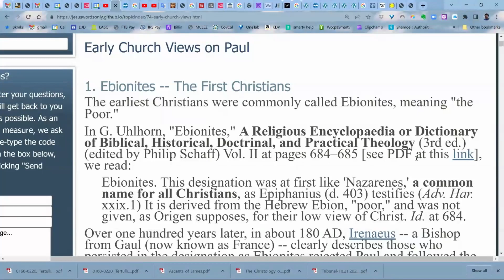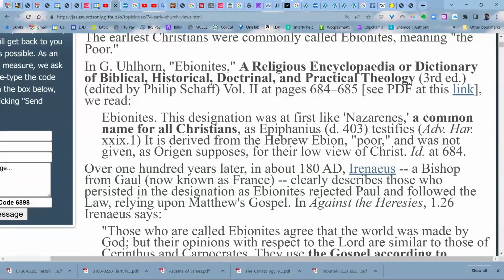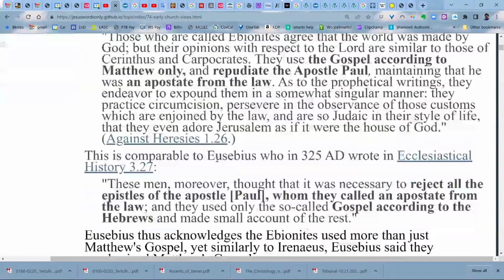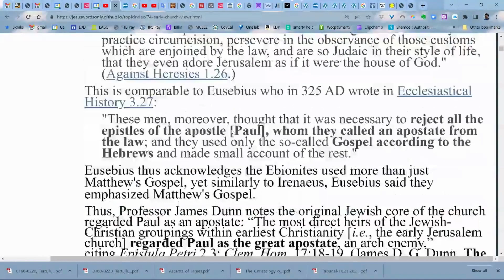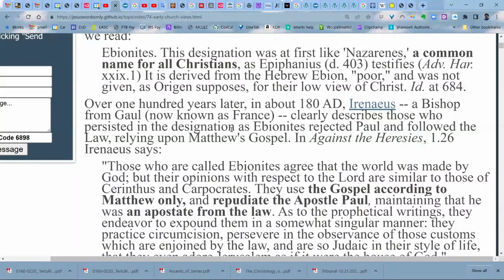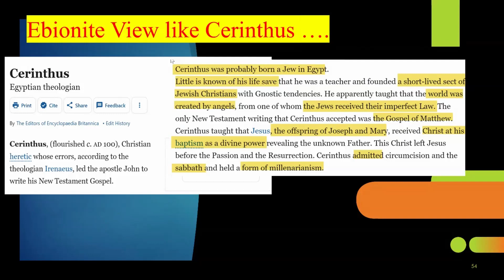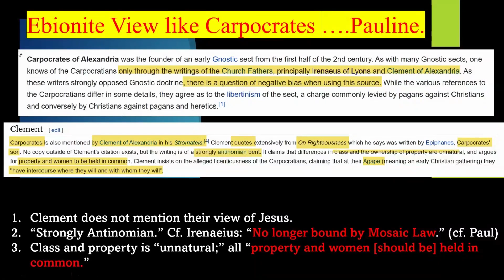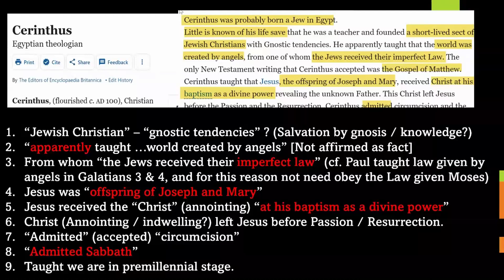Did Apostles turn Anti Paul? Believe Joseph was Father & link to David? Who were the Ebionites? Ep1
Ebionites -- The First Christians

The earliest Christians were commonly called Ebionites, meaning "the Poor."

In G. Uhlhorn, "Ebionites," A Religious Encyclopaedia or Dictionary of Biblical, Historical, Doctrinal, and Practical Theology (3rd ed.) (edited by Philip Schaff) Vol. II at pages 684–685 [see PDF at this link], we read:

Ebionites. This designation was at first like 'Nazarenes,' a common name for all Christians, as Epiphanius (d. 403) testifies (Adv. Har. xxix.1) It is derived from the Hebrew Ebion, "poor," and was not given, as Origen supposes, for their low view of Christ. Id. at 684.

Over one hundred years later, in about 180 AD, Irenaeus -- a Bishop from Gaul (now known as France) -- clearly describes those who persisted in the designation as Ebionites rejected Paul and followed the Law, relying upon Matthew's Gospel. In Against the Heresies, 1.26 Irenaeus says:

"Those who are called Ebionites agree that the world was made by God; but their opinions with respect to the Lord are similar to those of Cerinthus and Carpocrates. They use the Gospel according to Matthew only, and repudiate the Apostle Paul, maintaining that he was an apostate from the law. As to the prophetical writings, they endeavor to expound them in a somewhat singular manner: they practice circumcision, persevere in the observance of those customs which are enjoined by the law, and are so Judaic in their style of life, that they even adore Jerusalem as if it were the house of God." (Against Heresies 1.26.)

This is comparable to Eusebius who in 325 AD wrote in Ecclesiastical History 3.27:

"These men, moreover, thought that it was necessary to reject all the epistles of the apostle [Paul], whom they called an apostate from the law; and they used only the so-called Gospel according to the Hebrews and made small account of the rest."

Eusebius thus acknowledges the Ebionites used more than just Matthew's Gospel, yet similarly to Irenaeus, Eusebius said they emphasized Matthew's Gospel.

Thus, Professor James Dunn notes the original Jewish core of the church regarded Paul as an apostate: “The most direct heirs of the Jewish-Christian group­ings within earliest Christianity [i.e., the early Jerusalem church] regarded Paul as the great apostate, an arch enemy,” citing Epistula Petri 2.3; Clem. Hom. 17:18-19. (James D. G. Dunn, The Cambridge Compansion to St. Paul (Cambridge University Press, 2003) at 2.)

This is comparable to Luke's account that in Acts 9:26 that the disciples at Jerusalem, which included the apostles, rejected that Paul was a true disciple of Jesus:

26 And Saul, having come to Jerusalem, did try to join himself to the disciples, and they were all afraid of him, not believing that he is a disciple,... (YLT)